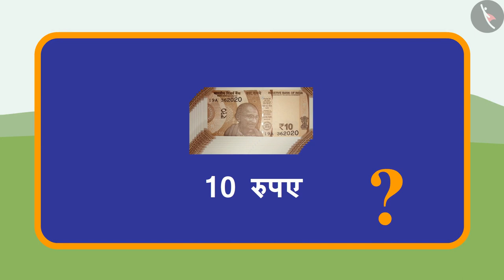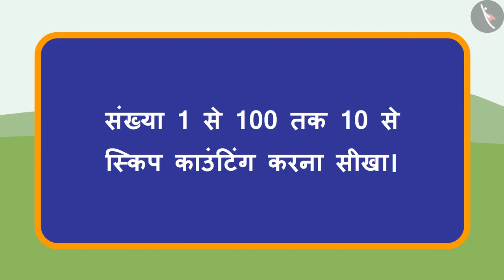10 से स्किप काउंटिंग | गैफी के साथ संख्याओं के पैटर्न | संख्याओं की समझ | Numbers | Skip Counting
प्रिय विद्यार्थियो,

आइए गैफी के साथ उसकी *गणित यात्रा* पर चलें, जहां वह संख्याओं के बारे में सीखती है और संख्याओं के साथ गिनती करती है | उसकी यात्रा में कई बार उसे आपकी मदद और मार्गदर्शन की आवश्यकता होगी तो वीडियो को ध्यान से सुनें और देखें|

हैप्पी लर्निंग!

Nursery
Foundational Numeracy